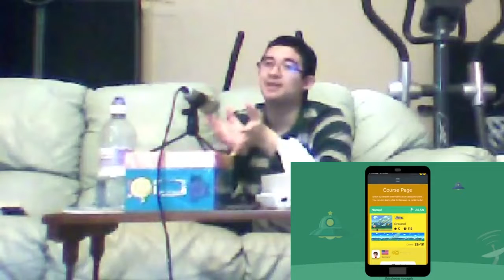Nintendo Direct 11.12.2015 Live Reactions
This is my live reaction to the Nintendo Direct that was shown on the 12th of November 2015.